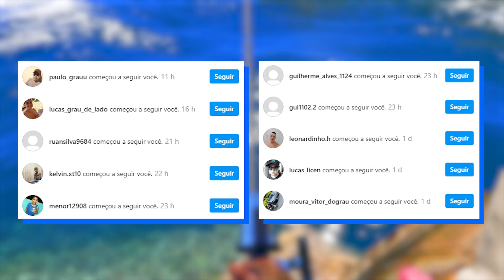HUMILHARAM MINHA MOTO NA ESCOLA 😔 | GTA 5 VIDA REAL #203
HUMILHARAM MINHA MOTO NA ESCOLA, nesse ep de GTA 5 VIDA REAL, HUMILHARAM MINHA MOTO NA ESCOLA